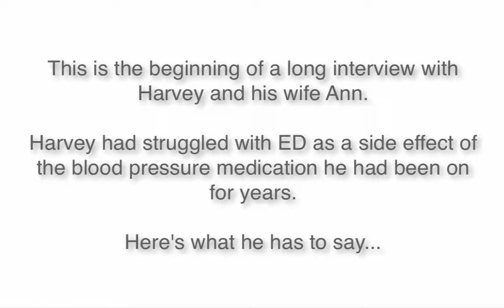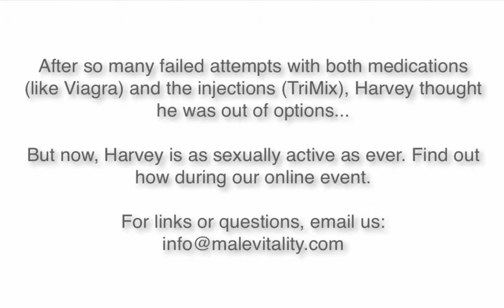Intro to ED interview with long time sufferer Harvey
After so many failed attempts with both medications (like Viagra) and the injections (TriMix), Harvey thought he was out of options...

But now, Harvey is as sexually active as ever. Find out how during our online event.